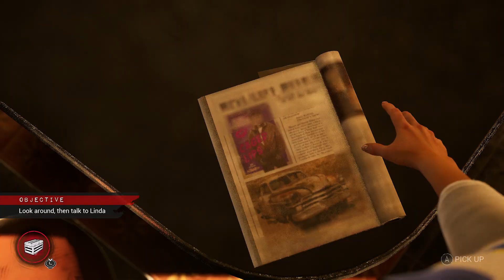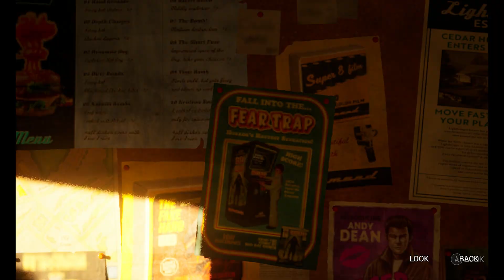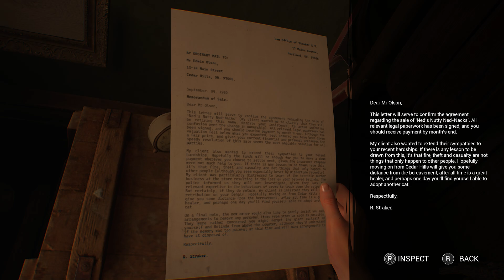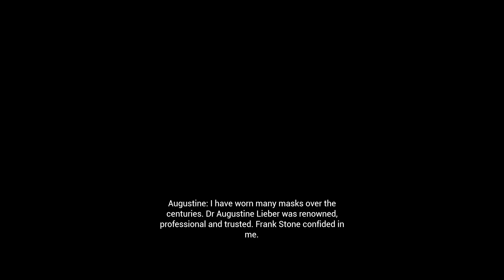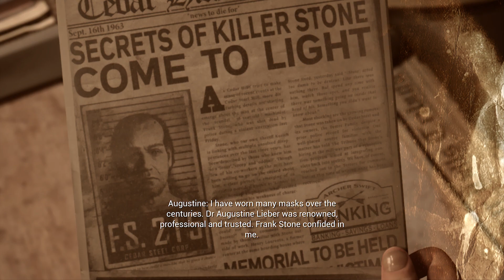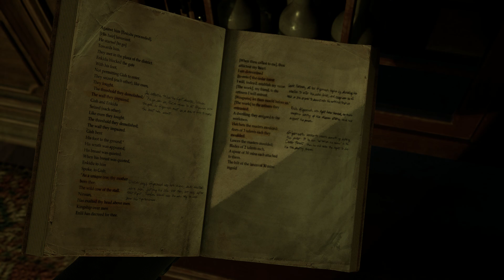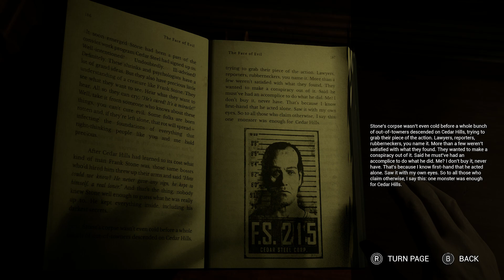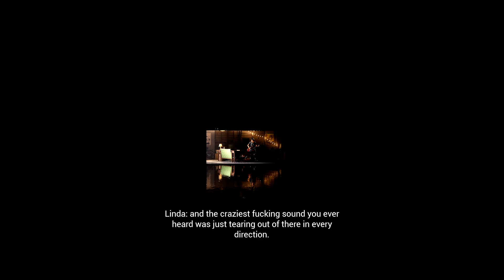The Casting of Frank Stone - The Ultimate Story Walkthrough Part 2: Making The Film (Xbox Series X)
Set it in the highly popular Dead By Daylight universe, The Casting of Frank Stone features a story set across a sixty year span, starting in 1963 and continuing here into the present day.

Without giving up too much of the plot, the story begins with a police officer named Sam Green investigating a local disappearance. Things turn ugly in a hurry, and before long, the true terror of the Entity (the antagonist from DBD) comes to light. Can our protagonists make it out of the horror and despair to live another day, or will Frank Stone cement his legacy of terror?

Across six episodes, the Praying Grantis channel will present what I consider to be the “best” decisions/ending for the game. By “best”, I consider that to be what would be most entertaining for you guys to watch. This playlist will feature a mix of life and death, teamwork and despair, and smart/crazy decisions. Make sure to watch the whole series (every action happens for a reason).

Along the way, I’ll show you as many of the collectibles (artifacts, documents, & relliks), and achievements that can be obtained during the playthrough. You’ll also be able to see a majority of the branching decisions, but not all of them will impact the story. Thank you for tuning in, and I hope everyone enjoys the content. Take care!

Major Branching Decisions (This will show the previous decisions made as the playlist progresses):

1. Encouraged Tom to face his fear and help Sam
2. Sam saved the baby (no injuries)
3. Madi picked up Linda

Time Stamps:

Hostage - 0:16
Sheriff Green - 5:38
Bonnie - 14:00
Where to Go - 18:30
Document 4 & Artifact 3 - 20:22
Enter Robert - 24:15
The Antique Store - 26:17
Cute Bunny Huh? - 28:18
Document 5 - 28:36
A glimpse into the future? - 30:11
The Trapper - 31:15
The “You don’t want none” mirror - 34:26
A Glimpse Into Augustine’s Mind - 35:45
A Secret Room - 43:14
Document 6 - 47:32
A Story About Bonnie? - 50:06

Characters: Chris, Jaime, & Linda
Game - The Casting of Frank Stone (2024)
Gamertag - IAmIronback

Xbox: TSxJERICHOx
Mixer: TSxJERICHOx
TwitchTV: RIWLive